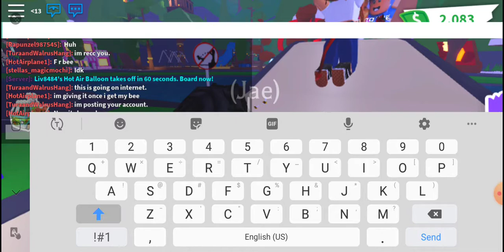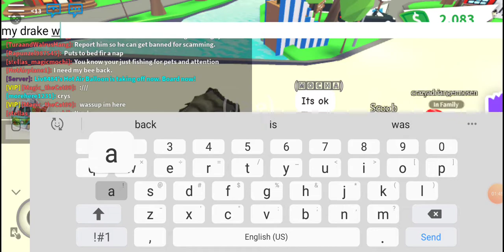Someone Scammed My Ride Drake In Adopt Me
Im so sad I cant stop crying its gone forever. Its not even available anymore.. I only have the bike he gave me.. His Account Is Wrestlingislife22 please report him